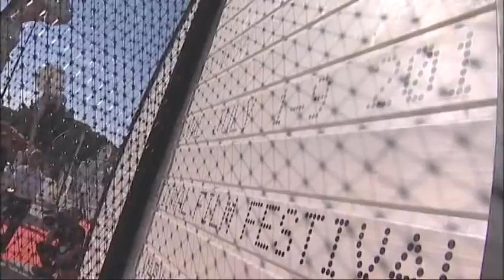Zakončení festivalu / Festival closing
Vítězné filmy a závěrečný ceremoniál. / Winners and closing ceremony.